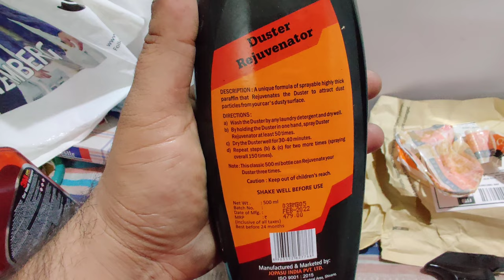JOPASU DUSTER REJUVENATOR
JOPASU car duster rejuvenator kaise kaam karta hai?
Car Cleaning

JOPASU car duster